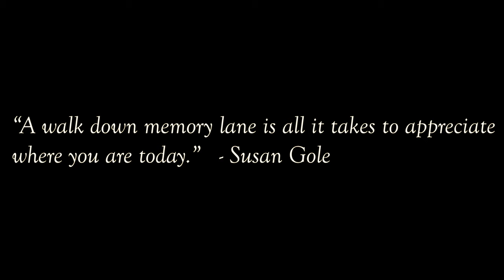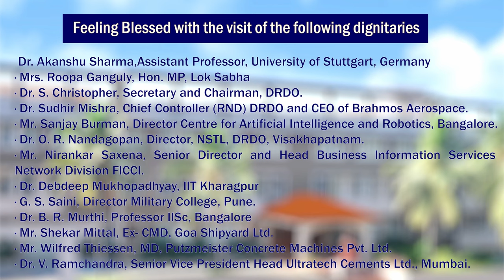10 YEARS JOURNEY- DON BOSCO COLLEGE OF ENGINEERING FATORDA GOA